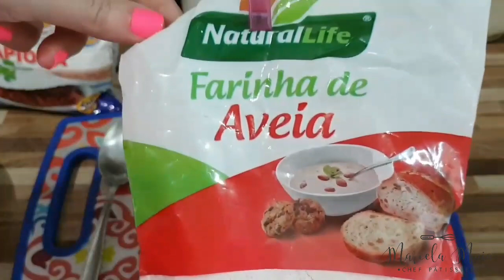CREPIOCA DE BANANA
Oi, pessoal!
Sigam meus Instagram @marcelamaiafit e @_marcelamaia_
Obg 😊😘

Ingredientes

1 ovo
1 banana amassada
1 colher (sopa) de goma para tapioca
2 colheres (sopa) de farinha de aveia ou aveia fina
1 colher (chá) de extrato de baunilha

Recheio
1 banana em rodelas
canela a gosto
mel a gosto